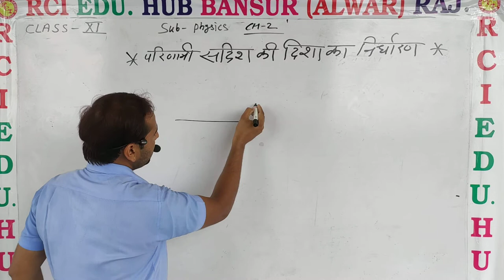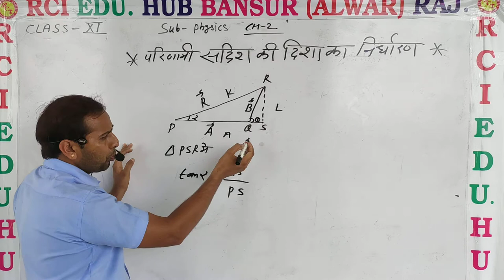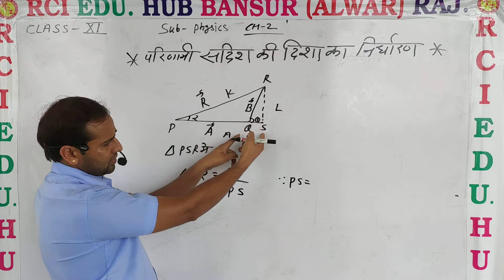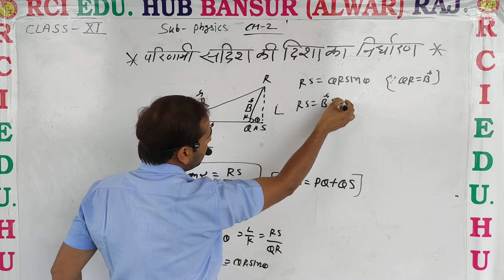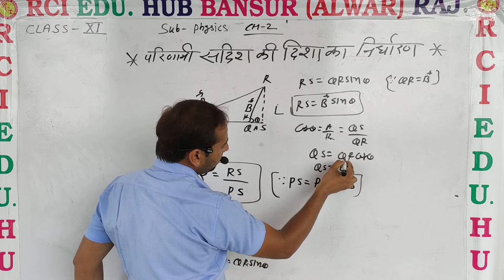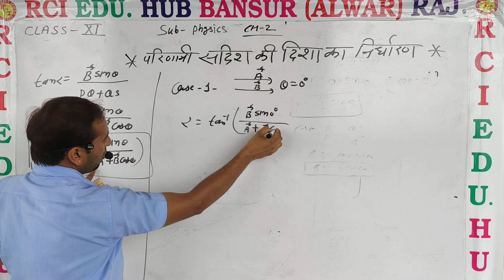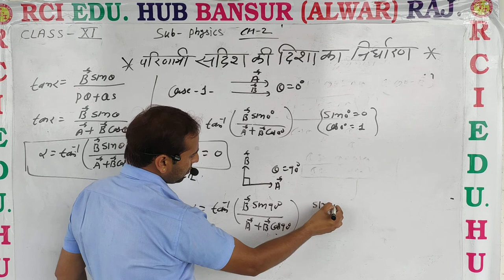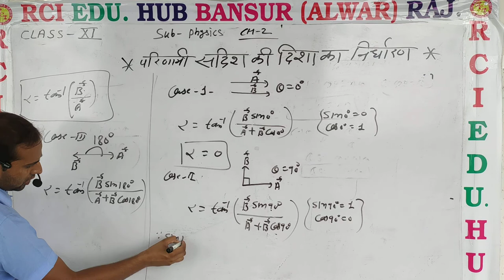11phy ch2 परिणामी सदिश की दिशा का निर्धारण ll Rci Edu. Hub Bansur Alwar Raj. ll By VS Sir